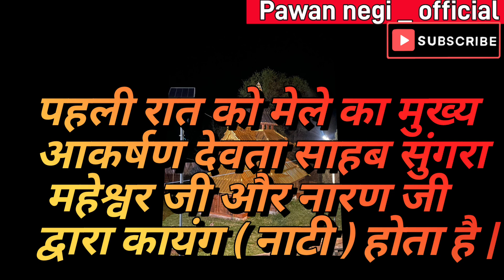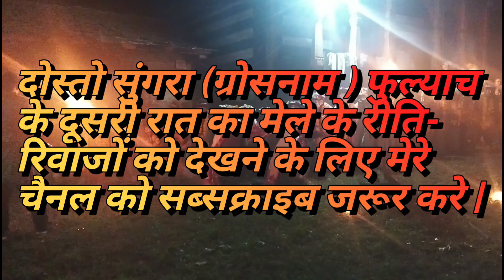Sungra ( Grosnam ) fulyach ||🌺 festival of flowers 🌺 kinnaur || 1st Night || 2024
जय हो श्री सुंगरा महेश्वर ( ग्रोसनाम मोनशिरस ) जी , श्री नारण जी, श्री सत नारायण जी
                                 अपनी असीम कृपा बनाए रखना

दोस्तों मेरे चैनल Pawan negi_ official !! !!पर आपका स्वागत है❤! आपको मेरे चैनल पर किन्नौरी कल्चर, किन्नौरी रीती - रिवाज, किन्नौरी मेले , त्योहार, देवी - देवताओं के रीति - रिवाज, किन्नौर की खूबसूरती और किन्नौर के आम लोगो का जीवन कैसा होता है और हिमाचली कल्चर की वीडियो देखने को मिलेगी!!अगर आपको मेरी वीडियो पसंद आती है!तो मेरे चैनल को जरूर सब्सक्राइब करें🙏🙏!और 🔔बैल नोटिफिकेशन को ऑल पर सिलेक्ट करें🙏🙏!ताकि आपको मेरी वीडियो की नोटिफिकेशन  सबसे पहले मिले! //और वीडियो के प्रति कोई भी सुझाव देने हो या कोई कमी बतानी हो तो कमेंट में जरूर बताएं ताकि में उसपर आगे से अच्छा काम कर पाऊं और वीडियो को लाइक  जरुर करे || और अपने दोस्तों के साथ शेयर करना ना भूलें धन्यवाद!!🙏🙏🙏❤❤

👉👉अपना प्यार और सपोर्ट जरूर दिखाएं 🙏👏👏!!

    @pawan negi_official

👉💕Keep share love and support !! 🙏🙏👏👏